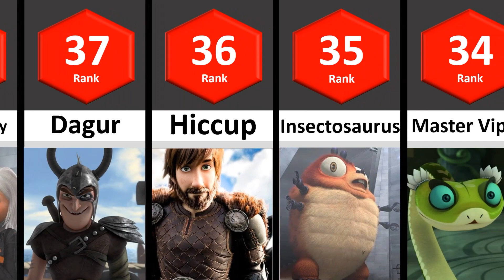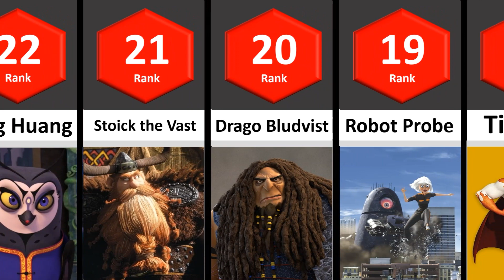Top 50 Strongest Dreamworks Characters of all Time 2023 | STATS